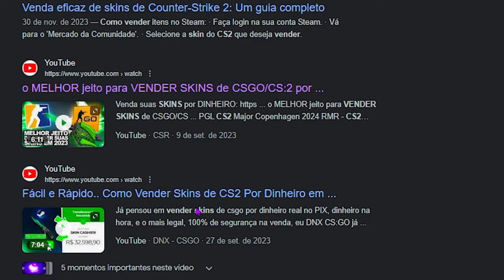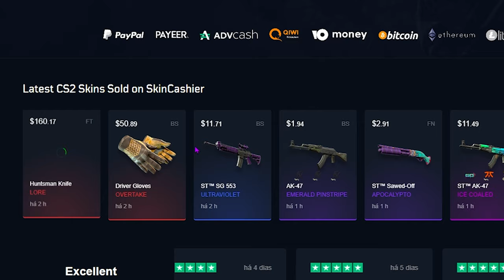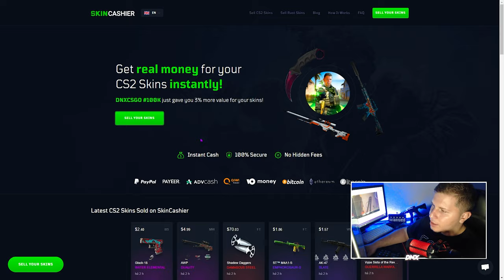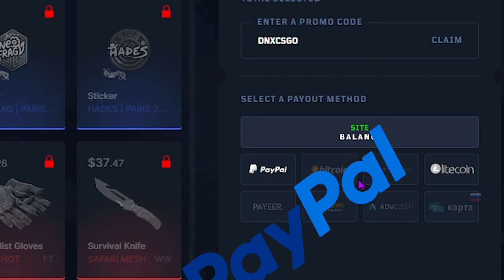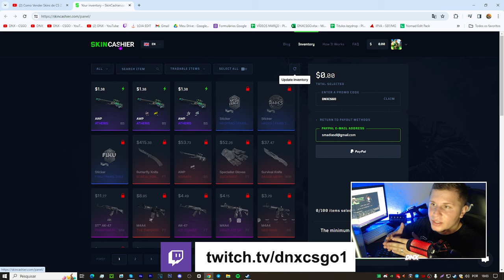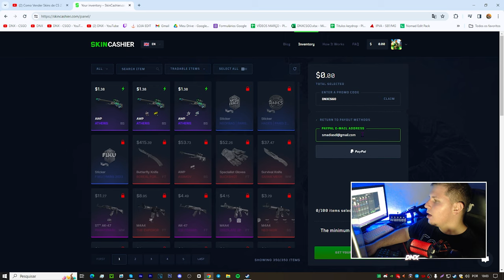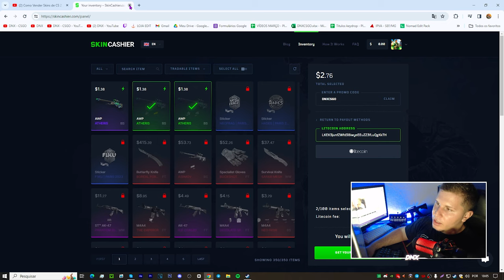COMO VENDER SKINS de CS2 por DINHEIRO REAL em 2024 (VIA PIX)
Pare de perde tempo e dinheiro, se você quer vender suas skins de CSGO ou CS2 veja esse vídeo e aprenda como vender suas SKINS RAPIDO E FACIL de uma forma segura!

(Receba um bônus na venda das SUAS SKINS de CS:GO)
Sell ​​your skins in a correct way, cash instantly, crypto and much more

Hoje no canal o DNX explicara forma de você que está precisando de uma graninha, passa pra frente suas SKINS e receber o dinheiro em mãos até mesmo via PIX (dinheiro real)